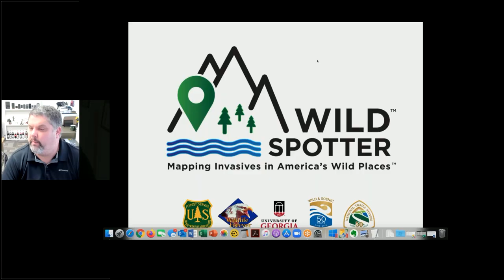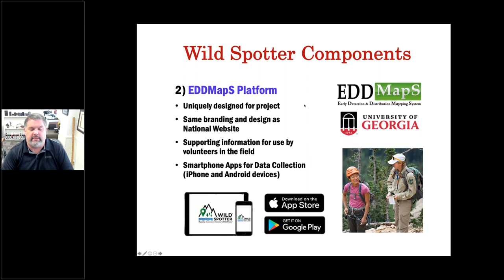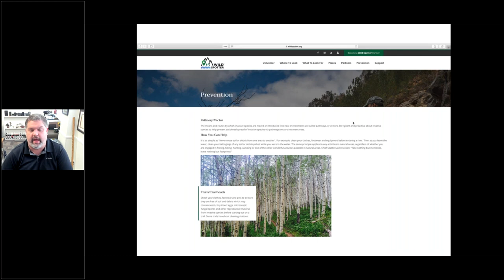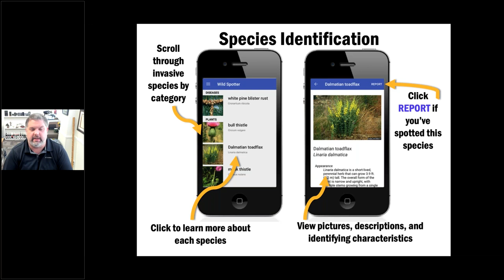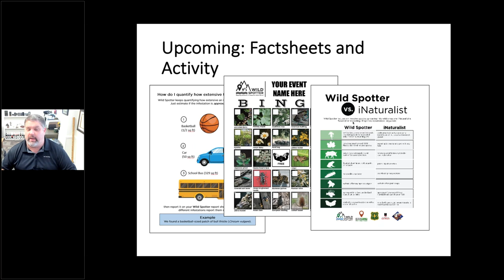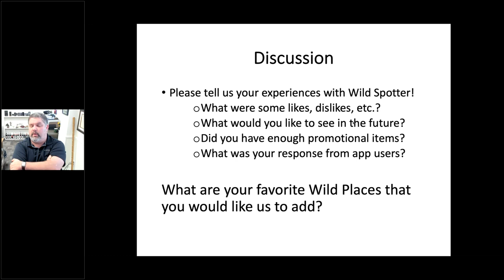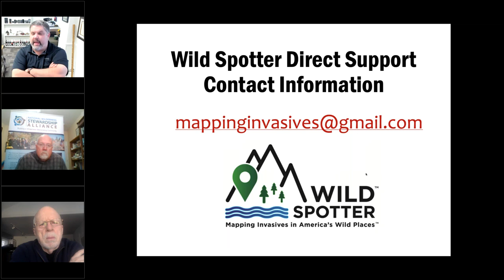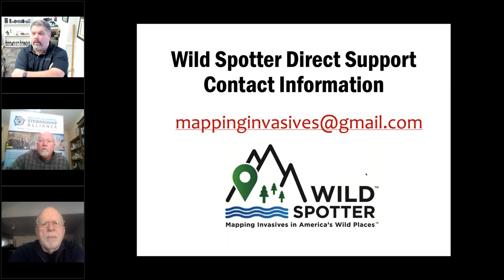Wildspotter A Mobile Application for Invasive Species Inventory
Learn about the WildSpotter Mobile phone app for recording invasive species information.